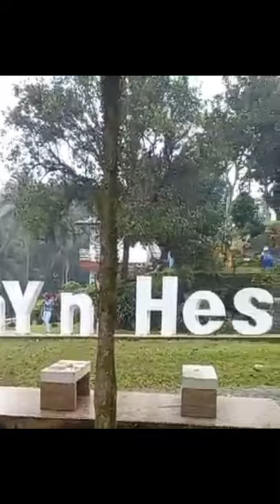Kamay ni Hesus Lucban Quezon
Kamay ni Hesus is a popular tourist destination in Quezon. The church is claimed to be a healing church, which means devotees believe that healing prayers come true here in Kamay ni Hesus.

Nature-filled and spacious
The vicinity of Kamay ni Hesus is huge and generously filled up with relaxing greens. Nature lovers will rejoice with the captivating view. The core of it all is, of course, the church, so if you feel tired, you can settle inside and offer some moment of peace and reflection.